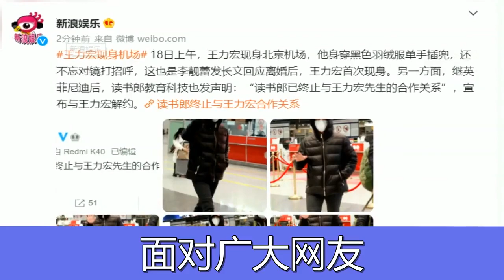王力宏首次现身北京机场，单手插兜挥手致意，品牌方纷纷解约